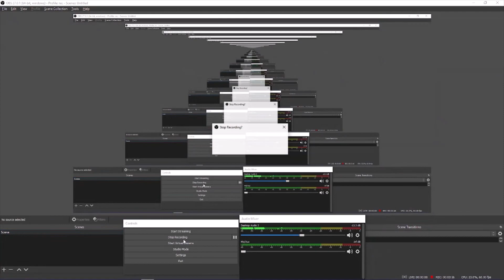Mystera Legacy Killing All Boss!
SM file got corrupted I tired fixing to the best of my abilities.